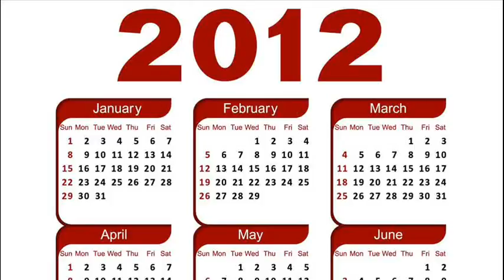THREE YEARS AGO TODAY -- JUNE 09